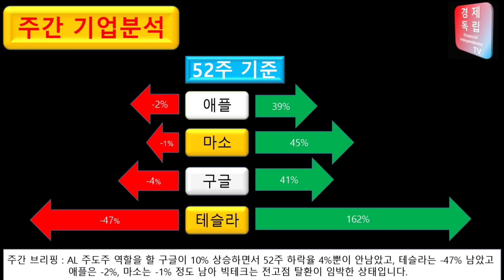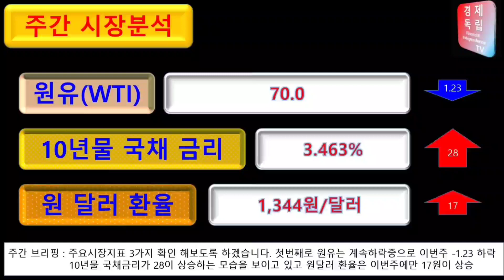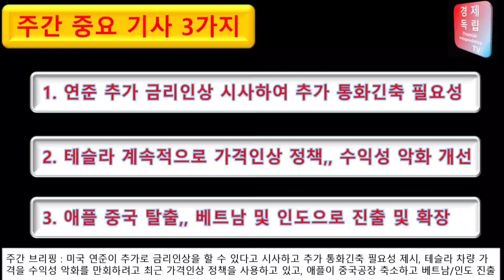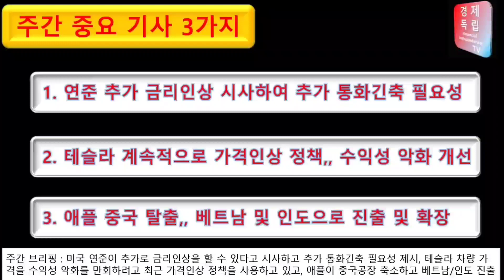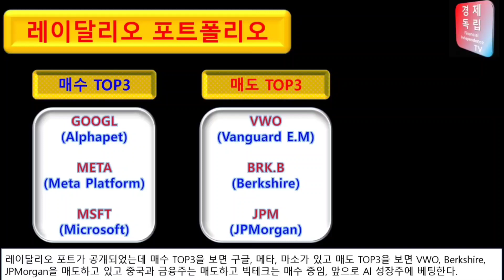레이달리오 매수&매도 종목,,인플레이션 수혜주?,,,주간 거래량,,Top 3